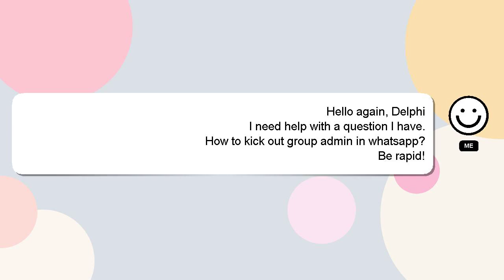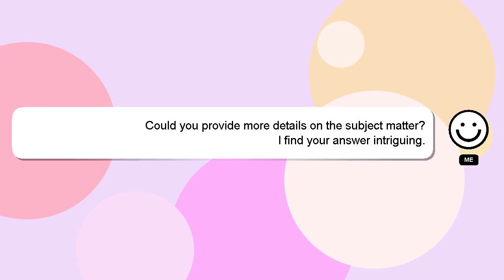How to kick out group admin in whatsapp?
Let me give you a quick introduction about myself, Greetings, my name is Delphi. I am capable of providing answers to your questions. - How to kick out group admin in whatsapp?

Don't hesitate to leave a comment or start a chat if you have a more specific question. Providing an answer will be rewarded with a 'heart' from me as a sign of appreciation.

*2 What we are experimenting :*